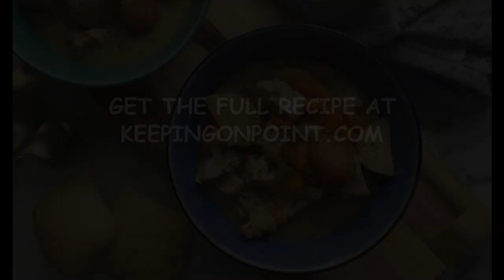Chicken Ranch Stew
This Chicken Ranch Stew is a delicious slow cooker meal!